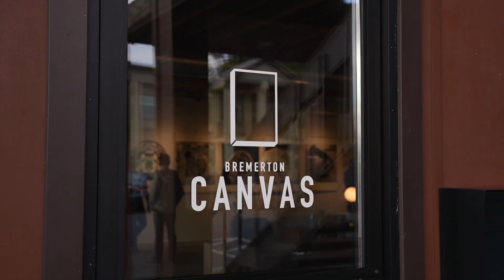Bremerton Canvas Intro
Another video of Bremerton canvas